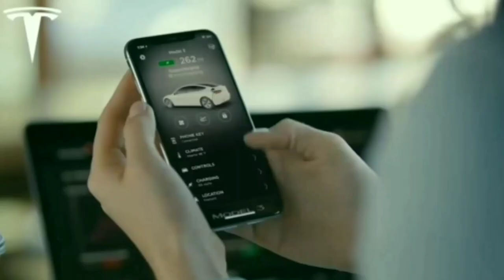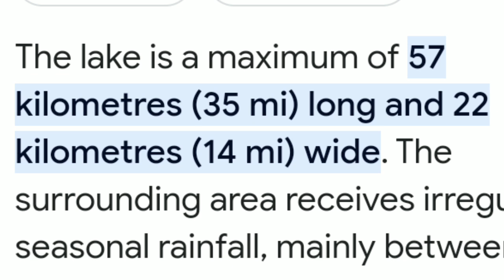Deadliest lake in this world / Lake natron which turns animals into stone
In this video you will know about the mystery behind the story of deadliest lake that how this lake turns animal into stone within a minute. Is this lake save for humans? to get answer watch till the end!